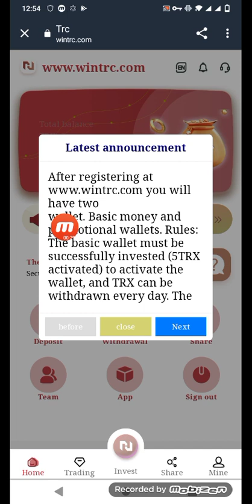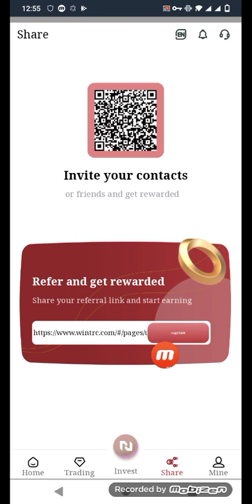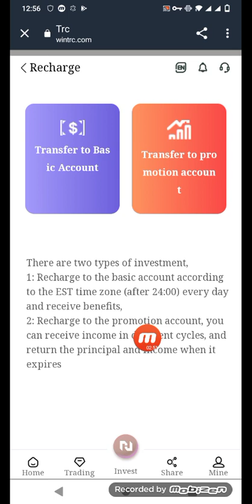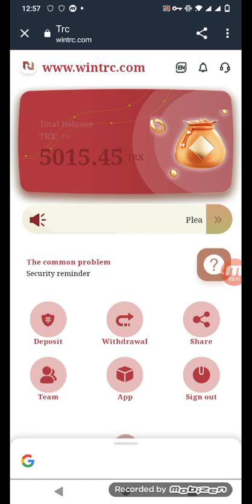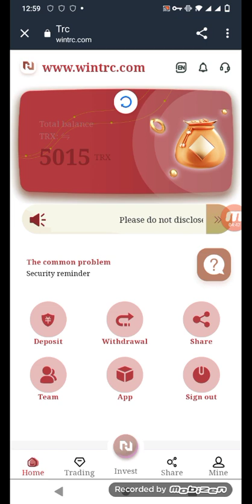New Tron wintrc.com website 2022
Recommend recharge to get rich rewards:
You get a 3% commission every time you deposit LV1. When your LV2 is deposited, you can get a 2% commission. When your LV3 is deposited, you can get a 1% commission. For every 100trx deposited in your LV1, you can earn 13trx commission. When your LV2 deposits 100trx, you can get 5trx, and when your LV3 deposits 100trx, you can get 2trx commission. Bonuses can be withdrawn immediately, unlimited